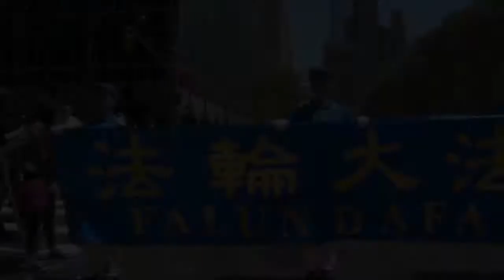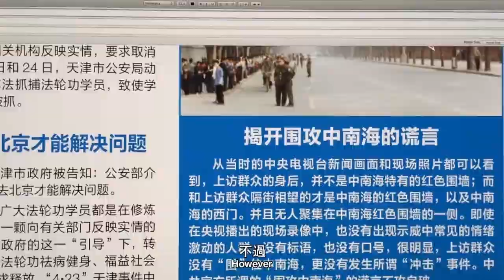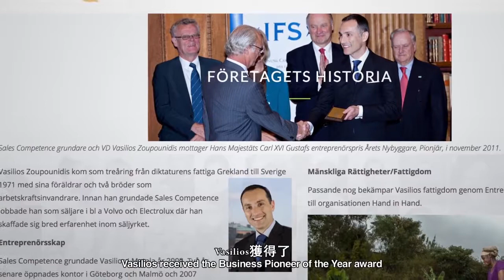Experiencing Dafa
(4:08)  After practicing for maybe  not even a month, I noticed that my allergy went away.  And my back pain and other symptoms of stress  such as stomachache all went away. Then, I became calmer and less stressful.